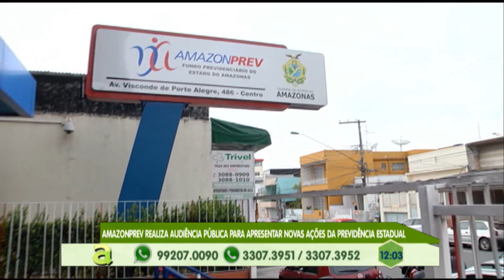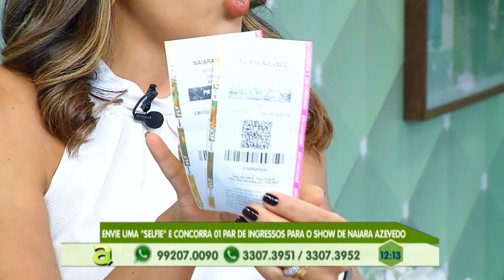02 homens são presos por tráfico de droga na zona norte de Manaus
04º BLOCO AGORA 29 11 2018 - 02 homens são presos por tráfico de droga na zona norte de Manaus